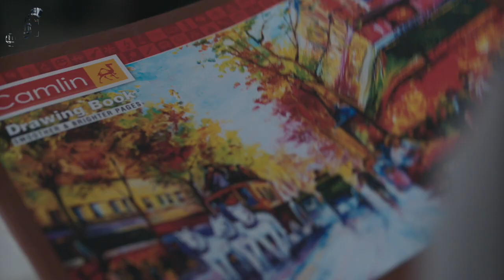FIR Movie Clip | Ankush | Ritabhari | Bonnie | Falaque | Chandan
অভ্র কি রঘুনাথপুর যাবে? জানতে হলে দেখুন FIR

Ankush Hazra | Ritabhari Chakraborty | Bonnie Sengupta | Falaque Rashid Roy | Chandan Pratab

Director: Joydeep Mukherjee